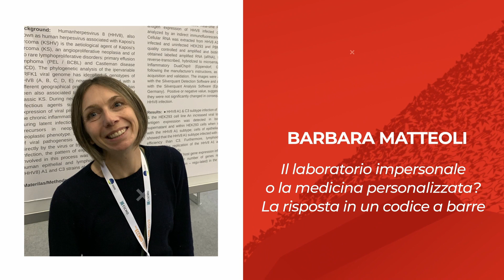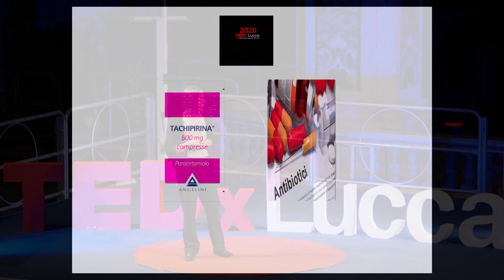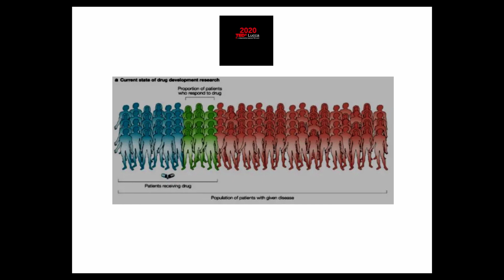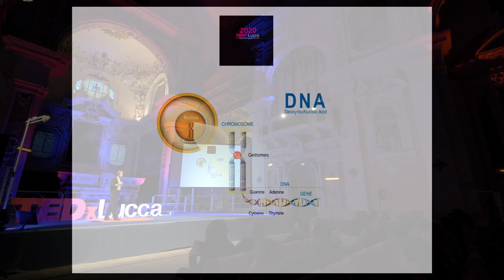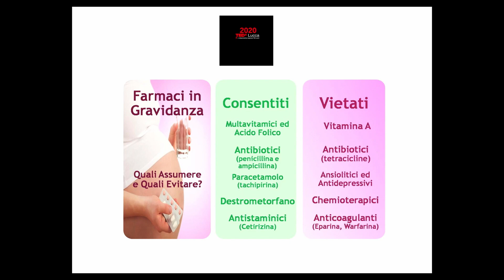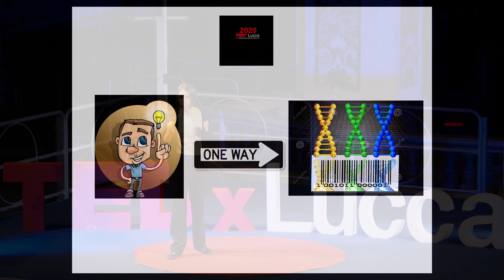Il laboratorio impersonale o la medicina personalizzata? | Barbara Matteoli | TEDxLUCCA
Barbara, vorrebbe concentrare tutte le informazioni che la biologia molecolare può darci per un approccio olistico a tutti gli aspetti sanitari che riguardano l’individuo in quanto tale.

Barbara would like to concentrate all the information stored in molecular biology for a more holistic diagnosis of the whole person. Si è specializzata nell’approccio molecolare alla diagnostica di Laboratorio per rendere accessibile a tutti quello che prima era solo per pochi, oggi vorrebbe concentrare tutte le informazioni che la biologia molecolare può darci per un approccio olistico a tutti gli aspetti sanitari che riguardano l’individuo in quanto tale. This talk was given at a TEDx event using the TED conference format but independently organized by a local community.